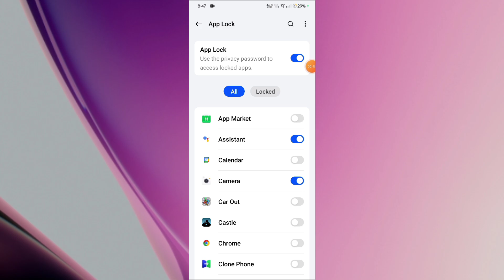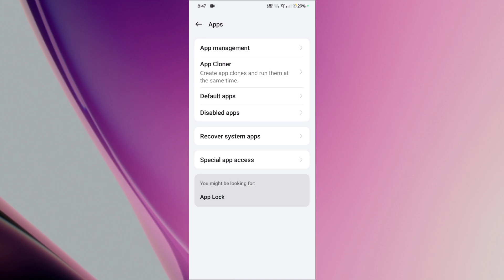Realme P2 Pro 5G Kisi Bhi Apps Ka Lock Kaise Hataye | Apps Lock Band Setting Kaise Kare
Realme P2 Pro 5G Kisi Bhi Apps Ka Lock Kaise Hataye |

Apps Lock Band Setting Kaise Kare |